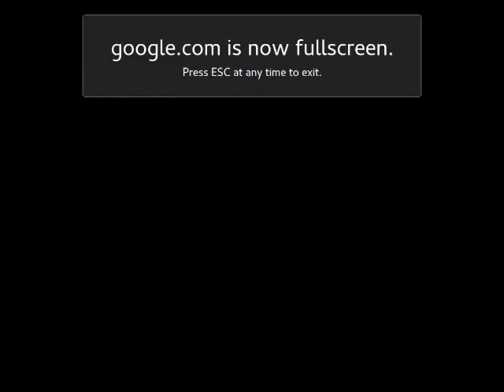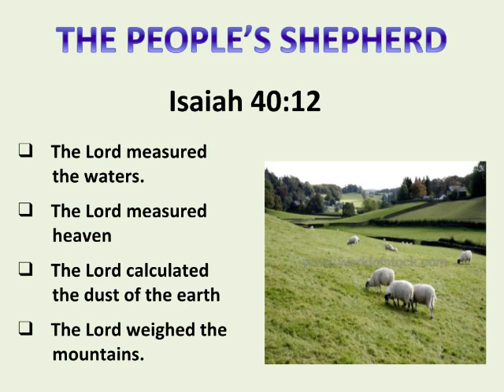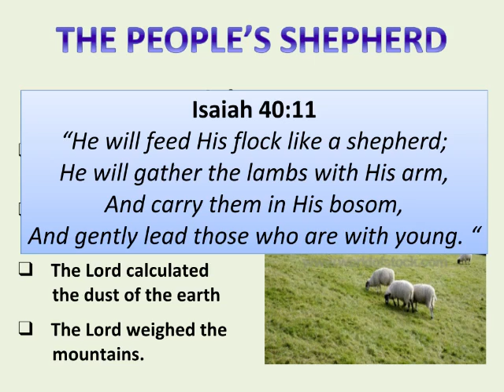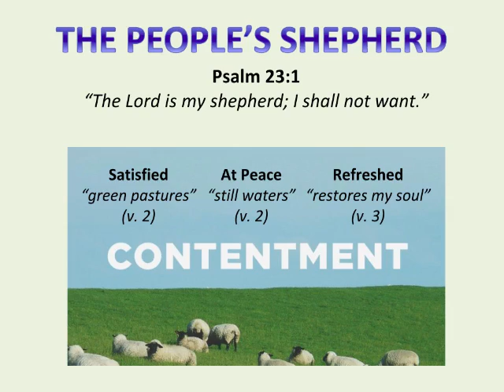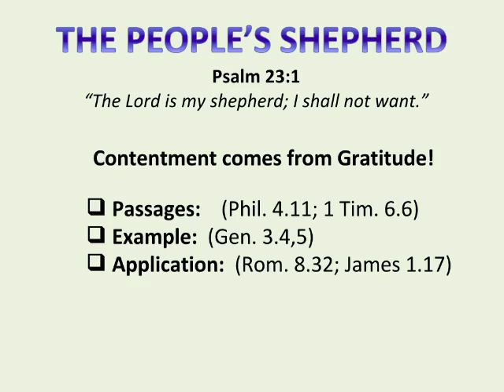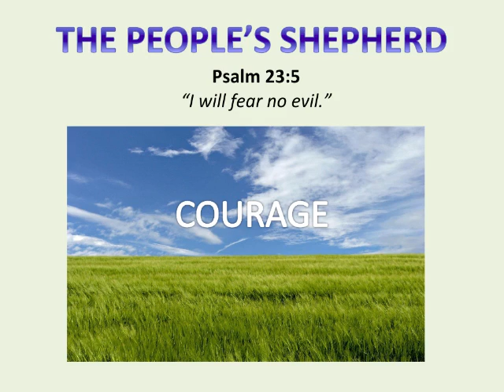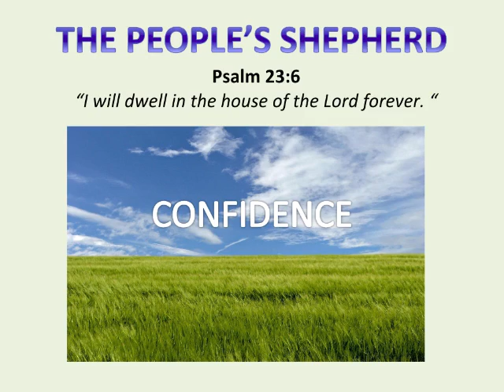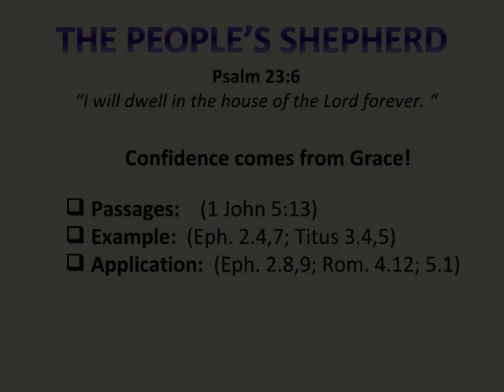Psalm 23: "The People's Shepherd" - Chris Pruitt